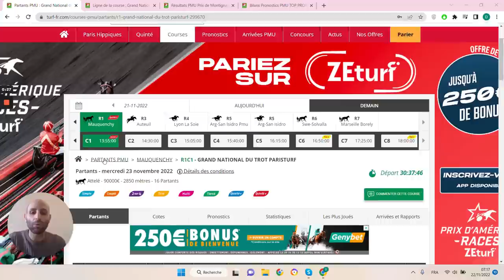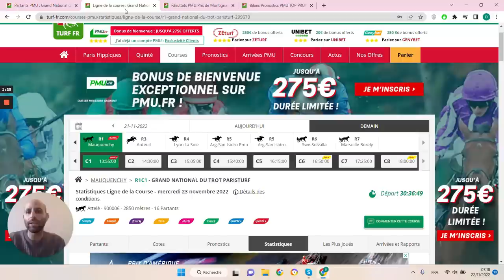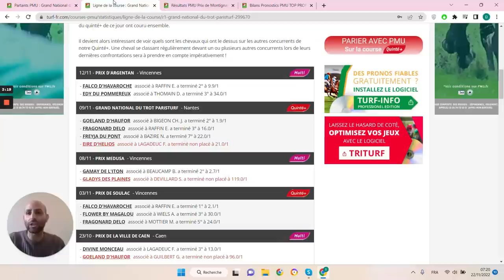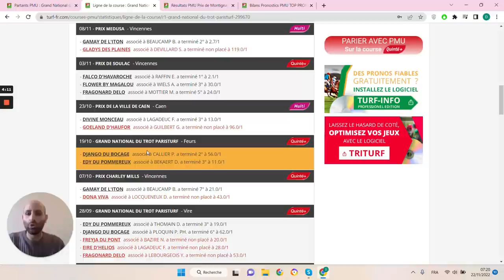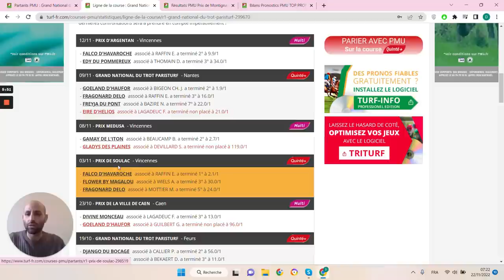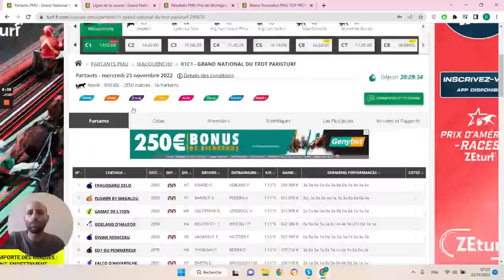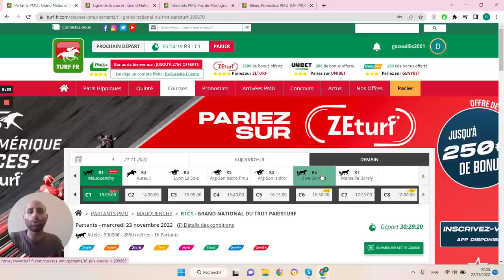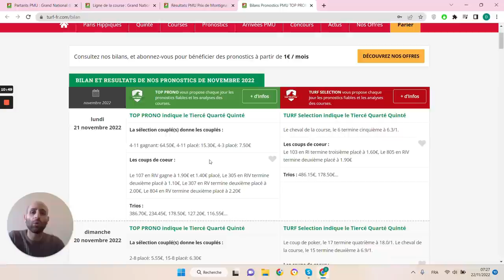PRONOSTICS PMU GRATUIT DE LA MINUTE QUINTE+ DU JOUR MERCREDI 23 NOVEMBRE 2022 #299670